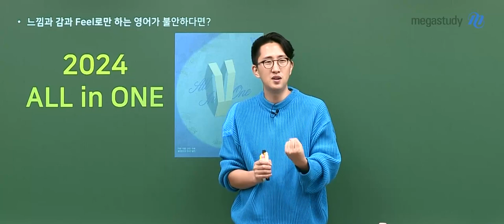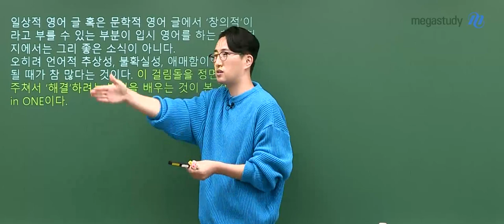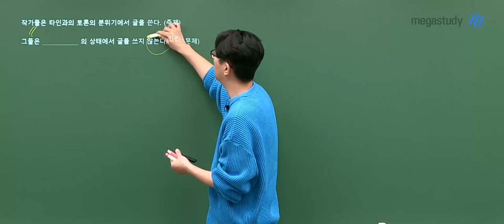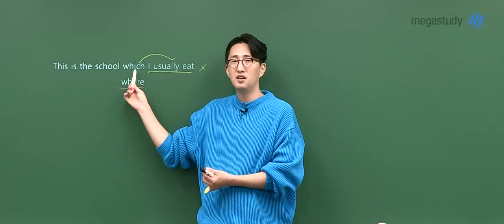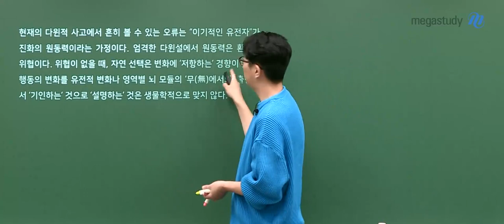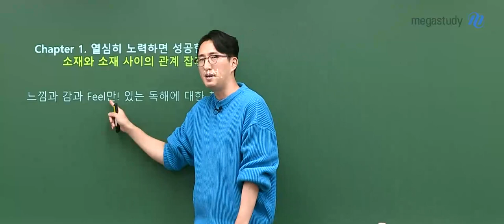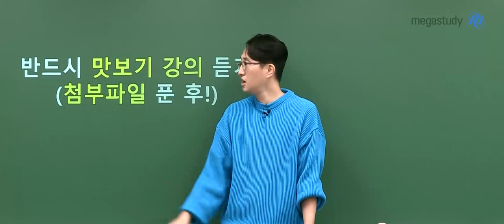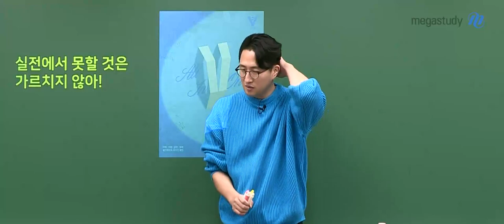[메가스터디] 영어 김지영쌤 - [2024 NEW] V 올인원 (스튜디오 ver.) OT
영어 김지영 선생님의 [2024 NEW] V 올인원 (스튜디오 ver.) OT 영상입니다.